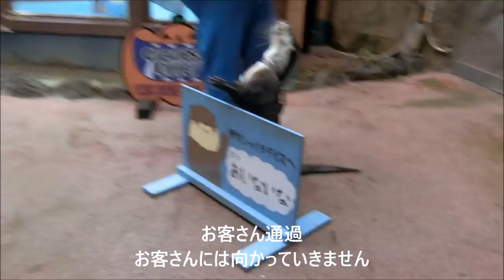【カワウソ】つれない彼・・・（伊勢シーパラダイス／水族館）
人気者のツメナシカワウソのきらり君のママ大好き映像。いいな～羨ましいな～っと見ていただけなのに(/_;)悲しいわ